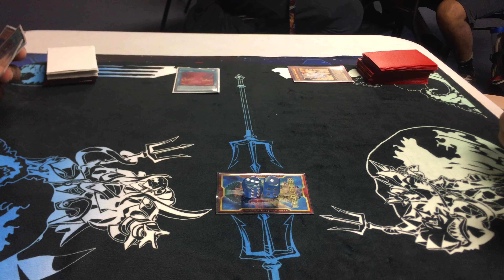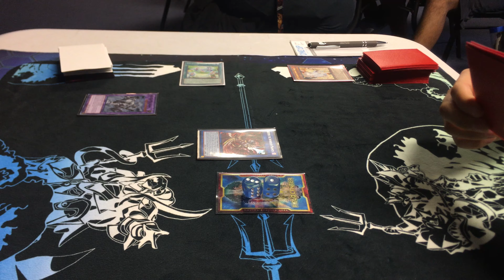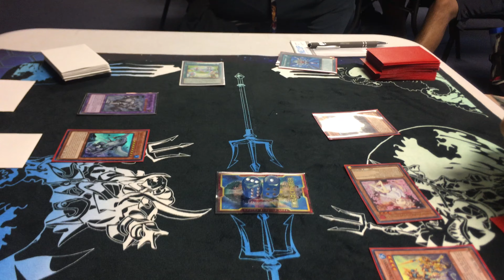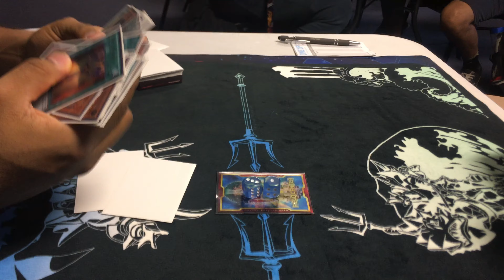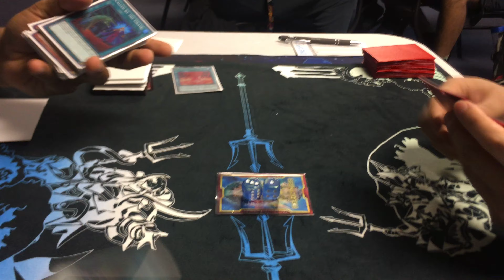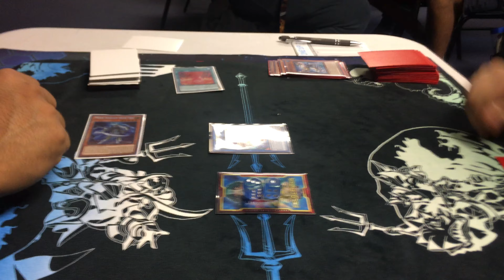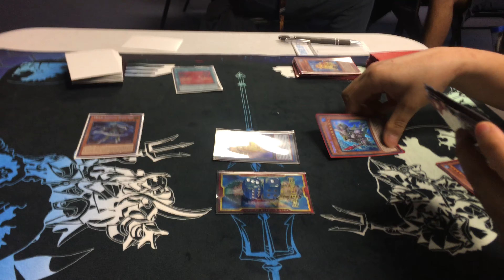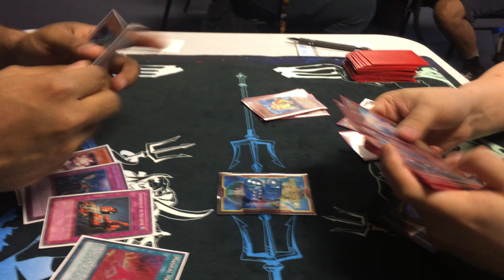Mekk knight Invoked vs Mermail honestly Could’ve been better